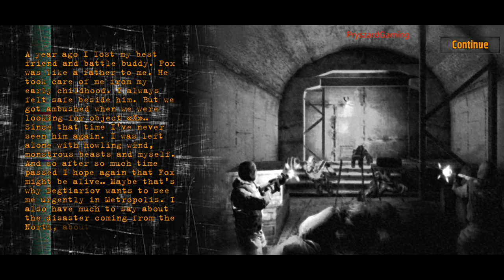Z.O.N.A Shadow of Lemansk Redux - Gameplay Walkthrough Part 1 (Android)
Z.O.N.A Shadow of Lemansk Redux — is an epic, story-driven first person post-apocalyptic shooter from AGaming+ that blends deadly combat and stealth with exploration and survival horror in one of the most immersive game worlds ever created.

Tablet Gameplay,TabletGameplay,

pryszard gaming